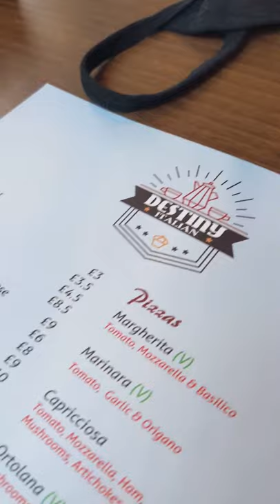Khao Piyo Ash Karo Kyuki Duniya Mai Aur Rakha Hi Kya Hai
Aaj Italian pizza khaya, maa kasam maza hi aa gaya!